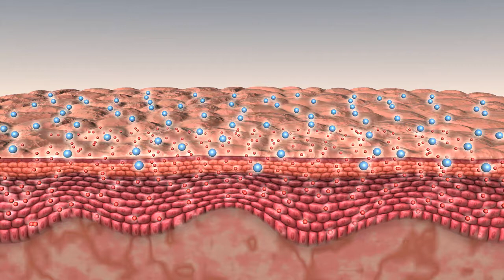Ultra Hydrating Treatment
3D product animation: Ultra Hydrating Treatment. This technical animation shows an innovative new cosmetic product from Elizabeth Grant International that features an advanced delivery system: pressing down on the cap releases enzyme powder into the main liquid in a specially measured amount. Its hydrating power is demonstrated on the 3D skin section, moisturizing and restoring it.